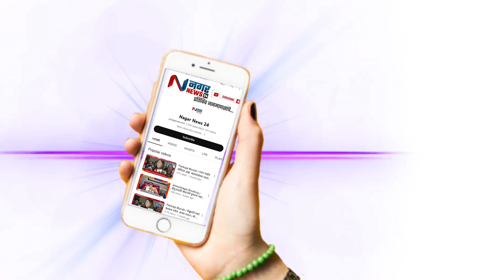नगर ब्रेकिंग - शहरात मध्ये मराठा क्रांतीच्या समन्वयकांनी पंतप्रधानांच्या सभेला जाणाऱ्या बसेस अडवल्या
अहमदनगर मध्ये मराठा क्रांतीच्या पंतप्रधानांच्या सभेला जाणाऱ्या बसेस अडवल्या